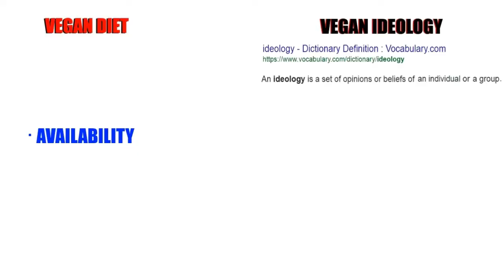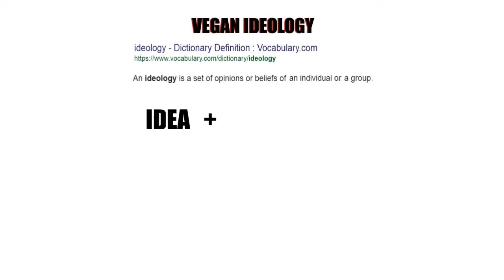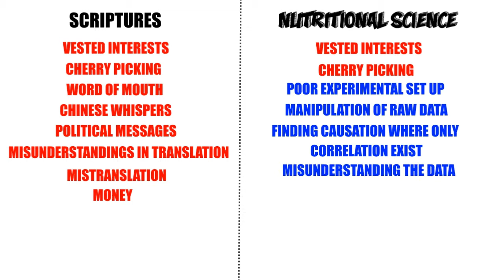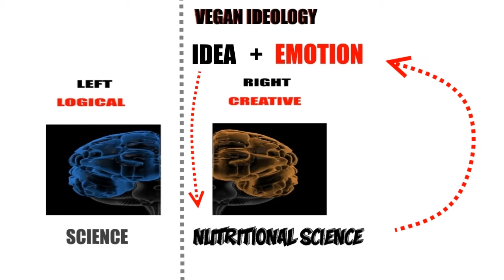THE VEGAN DIET : STUPID? GENIUS?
Here Part One of a fistful of videos on Veganism.  It's going to take so many videos because Veganism is not just a diet.  So Enjoy!

Thanks